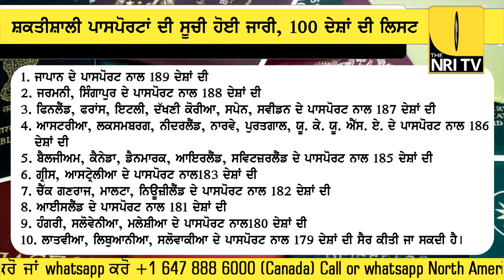ਜਾਣੋ ਕਿਹੜਾ ਹੈ ਦੁਨੀਆ ਦਾ ਸਭ ਤੋਂ ਸ਼ਕਤੀਸ਼ਾਲੀ ਪਾਸਪੋਰਟ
ਜਾਣੋ ਕਿਹੜਾ ਹੈ ਦੁਨੀਆ ਦਾ ਸਭ ਤੋਂ ਸ਼ਕਤੀਸ਼ਾਲੀ ਪਾਸਪੋਰਟ BY THE NRI TV